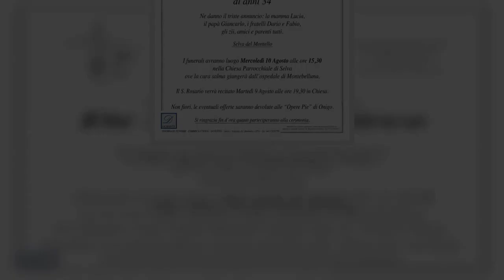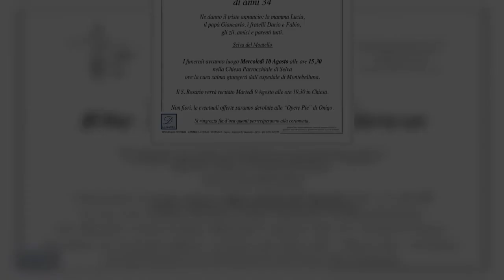Tumore cerebrale lo rende disabile. Mirco, di Selva del Montello, si è spento a 34 anni